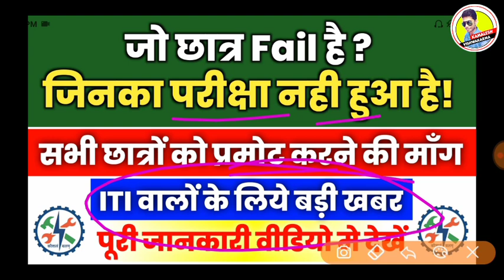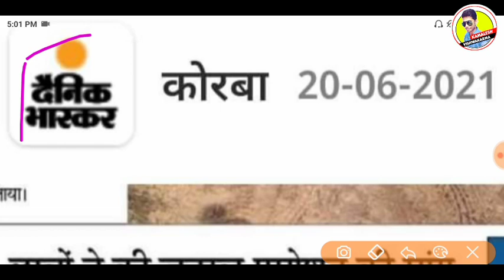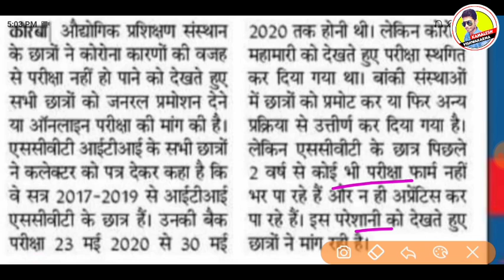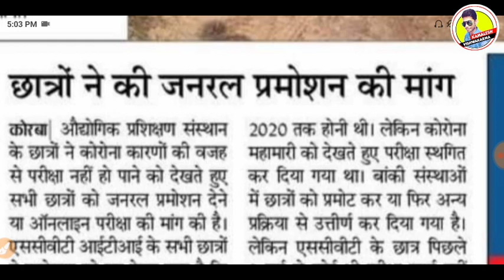जो छात्र Fail है,जिनका परीक्षा नही हुआ है,सभी छात्र हो गये प्रमोट,iti result 2021,iti exam 2021